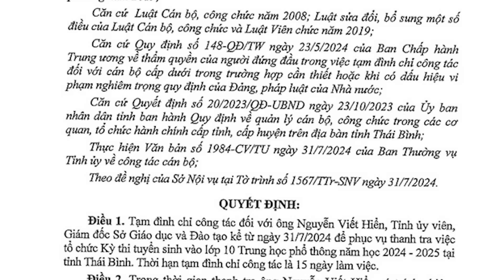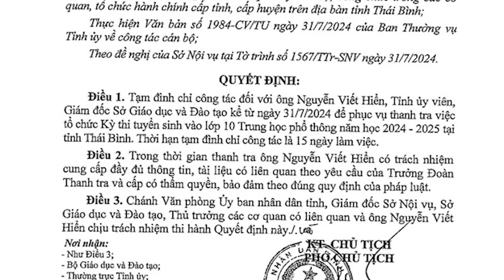Diễn biến mới nhất vụ “lùm xùm” điểm thi vào lớp 10 ở Thái Bình | Toàn cảnh 24h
Toàn cảnh 24h | Diễn biến mới nhất vụ “lùm xùm” điểm thi vào lớp 10 ở Thái Bình
UBND tỉnh Thái Bình quyết định tạm đình chỉ công tác đối với ông Nguyễn Viết Hiển - Tỉnh Ủy viên, Giám đốc Sở GDĐT kể từ ngày 31/7 để phục vụ thanh tra việc tổ chức kỳ thi tuyển sinh vào lớp 10 THPT năm học 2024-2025. Thời hạn tạm đình chỉ công tác là 15 ngày.